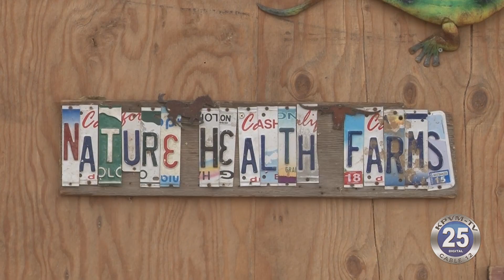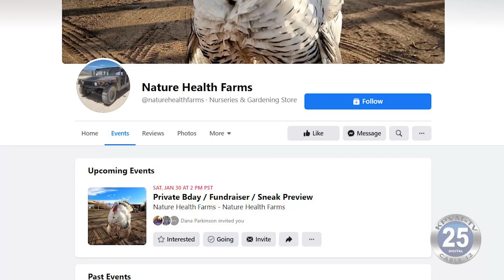01-19-2021 Pahrump's Nature Health Farms to Hold Special Preview Event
A Pahrump venue is bringing a taste of the former Bonnie Springs Ranch to Nye County.  Nature Health Farms offers guests a place to hang out, feed some farm animals, and learn a bit of history.  Alex De Jong says the public is invited to a sneak peek celebration.